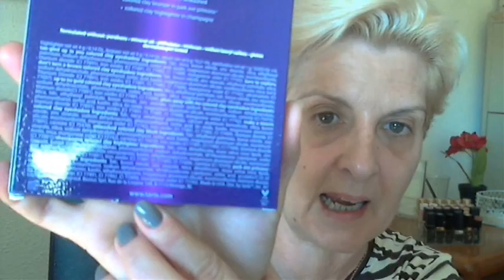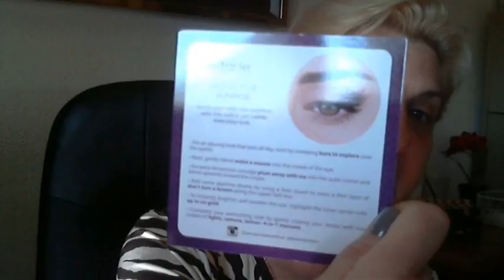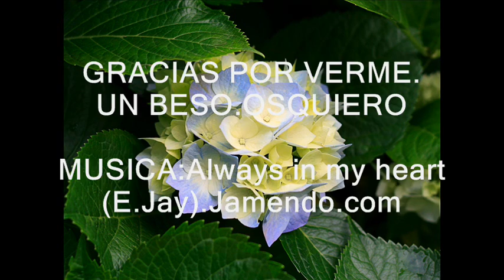RAINFOREST AFTER DARK. TARTE:REVEW &LOOK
Nombres de los productos de la paleta:
ILUMINADOR :Champagne
COLORETE: Unleashed
BRONZER:Park Ave Princes
SOMBRAS usadas en el look: UP TO NE GLOG, TAN-GLED UP IN YOU, DON´T TURN A BROWN Y MAKE A MAUVE.

Espero que os guste. Cualquier duda o pregunta responderé en comentarios. Un beso.